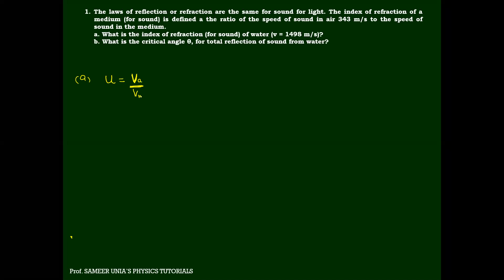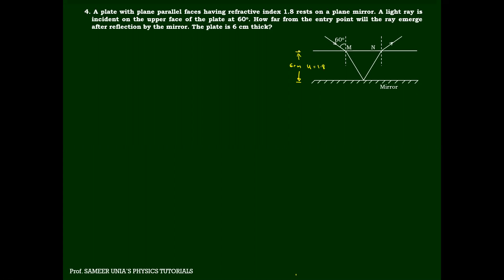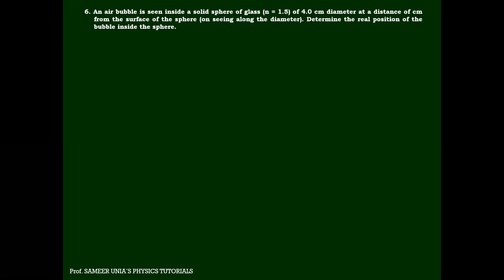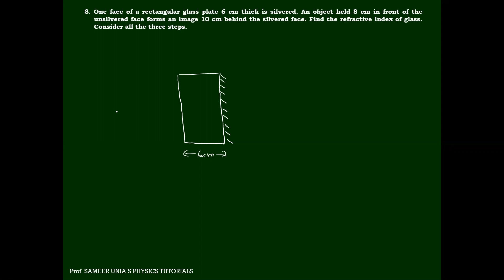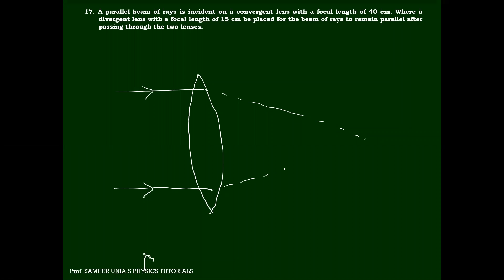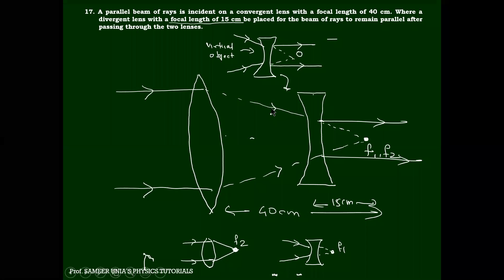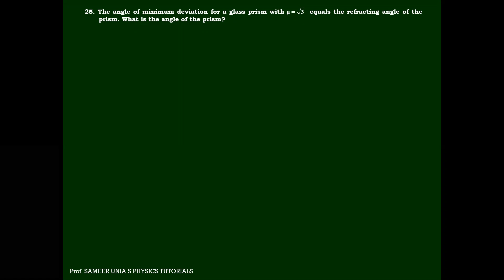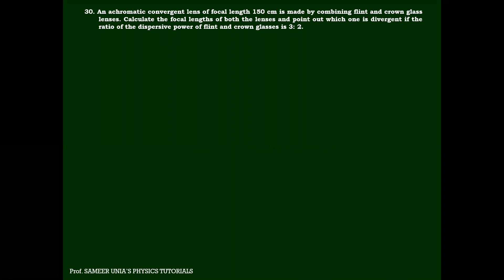Optics jee neet